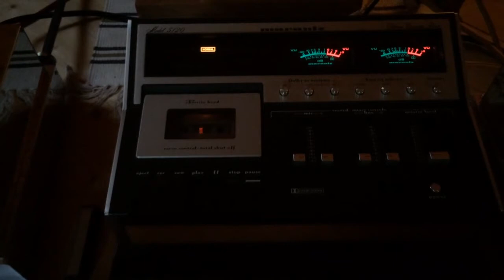Marantz Model 5120 + Border Patrol + Lowther